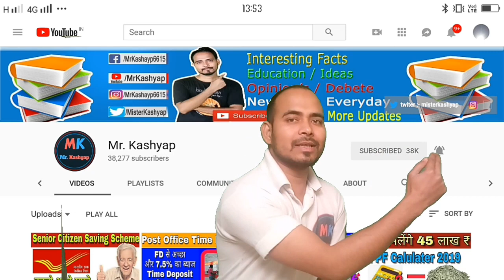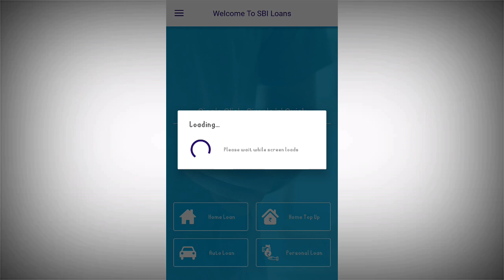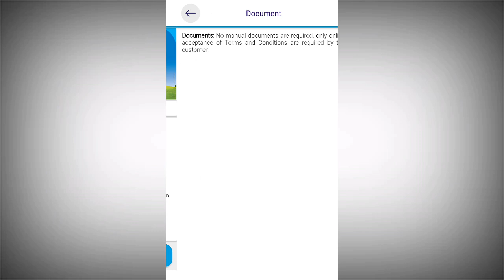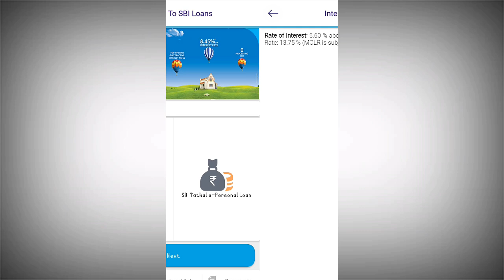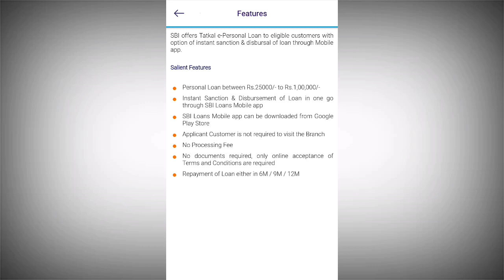SBI Tatkal e Personal Loan || without documents instant personal loan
Hey Dosto mera naam hai Dinesh Aur aj iss video me hum bat karne wale hai SBI Tatkal e Personal Loan || without documents instant personal loan ke bare me.